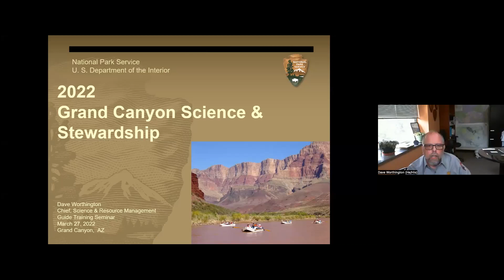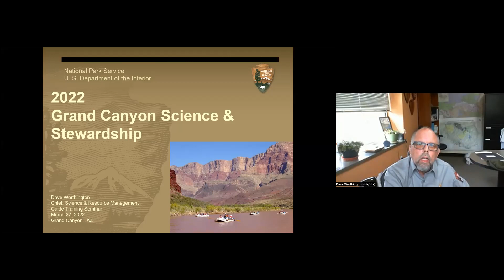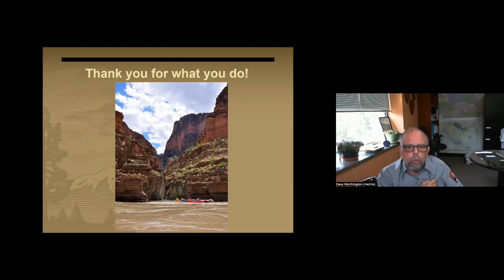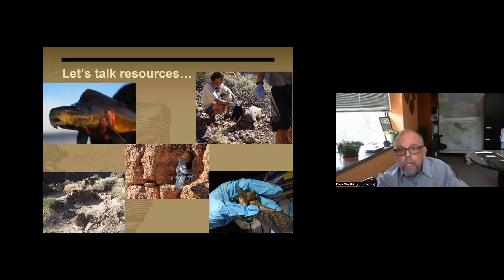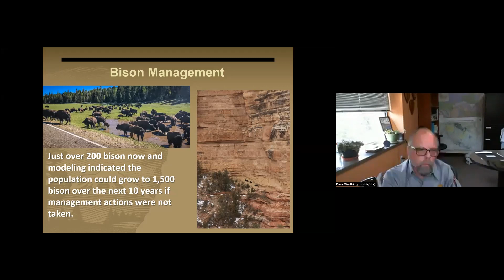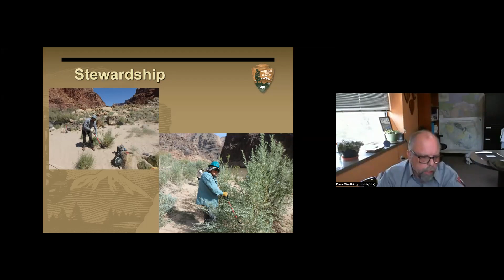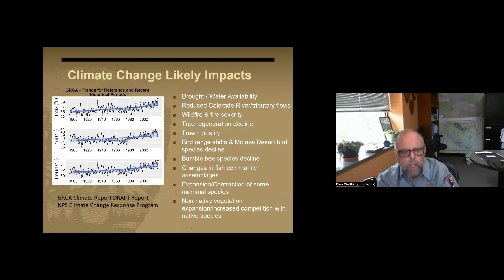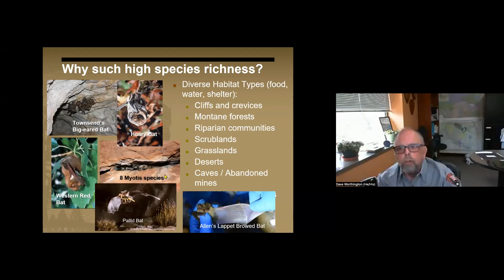V-GTS 2022, Dave Worthington, "Science and Stewardship in the Grand Canyon"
Join Dave Worthington, Chief of Science and Resource Management at Grand Canyon National Park, as he discusses science and stewardship at this icon park, as part of the 2022 Virtual Guides Training Seminar, sponsored by Grand Canyon River Guides.